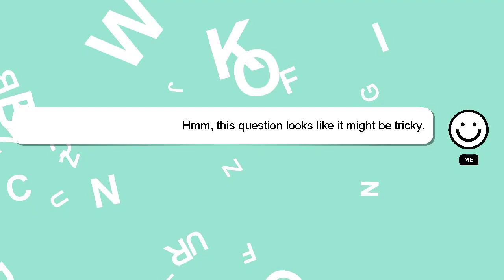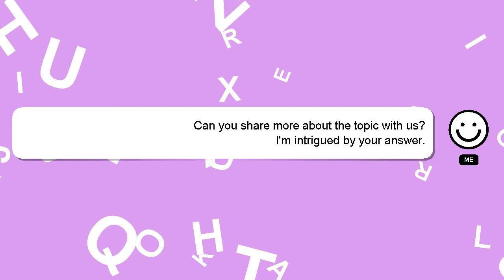How to drink crown royal?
Here's a short introduction about myself, Howdy, my name's Delphi. Allow me to provide support in answering your questions. - How to drink crown royal?

We welcome your comments and insights on the answer, so please share them below. I will express my appreciation for your answer by 'hearting' it.

*2 What we are experimenting :*